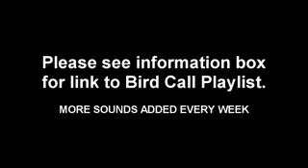Pheasant Common Pheasant Bird Call